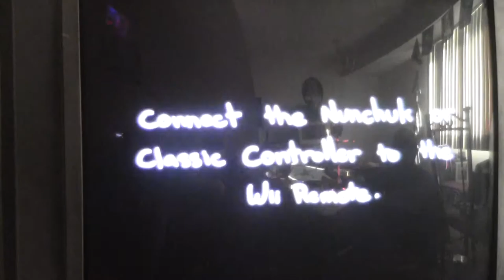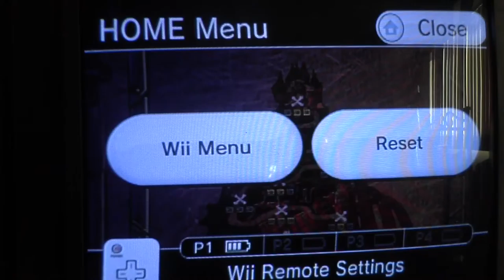A Boy And His Blob (NES)